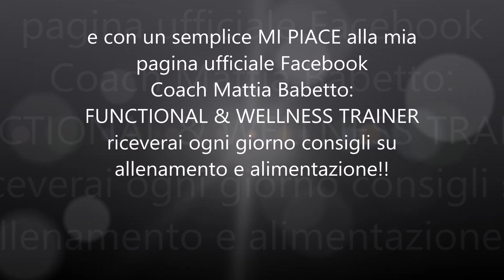Circuito BRUCIA-GRASSI con le MAGIC BANDS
In questo video ti mostro un circuito, utilizzando quelli che io chiamo MAGIC BANDS, con cui potrai innalzare il tuo dispendio energetico.